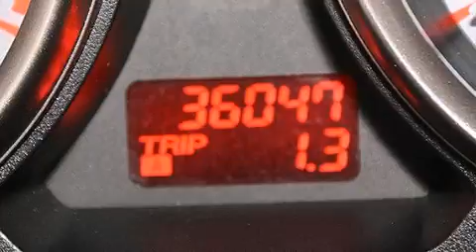2011 Mazda CX-9 Fort Lauderdale FL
Haz clic aquí para ver el precio Hemos tenido el honor de servir a la zona de Lake Worth fl , le prometemos que su experiencia superará sus expectativas ! Year : 2011 Make : Mazda Model : CX-9 Engine : Motor con 6-Cil de 3.7L Trans . : Transmisión Automática de 6 Velocidades Millaje : 36,046 Stock : 76040 Offleaseonly.com 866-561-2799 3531 Lake Worth Rd Lake Worth , fl 33461